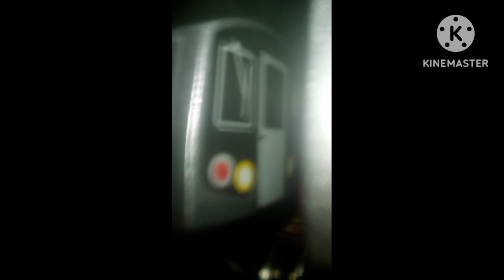R160 9134-9133-9127-9123-9200-9199 (C) train enters 56 Street